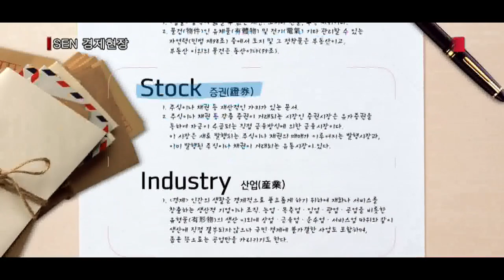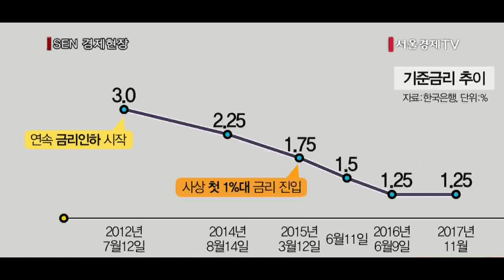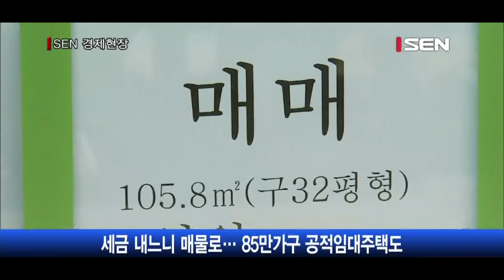[서울경제TV] [투데이포커스] 금리인상 임박, 44만가구 수분양자 발 동동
[앵커]
분양 최대 호황기에 공급됐던 아파트가 내년부터 순차적으로 준공됩니다. 역대 최대 물량인 44만 가구에 달하는데요. 보통 대출로 내 집 마련에 나서는 만큼 금리인상에 예민해질 수밖에 없습니다. 사상 최저 수준을 유지하던 금리도 인상 가능성이 매우 큰 상황입니다. 대출자들은 이자가 늘어나게 돼 금융부담이 커지게 되는데요. 경제산업부 정창신기자와 얘기 나눠보겠습니다.
안녕하세요.

[앵커]
정 기자, 지난 번 출연에서 내년 역대 최대인 44만 가구가 입주할 것이란 소식 전해줬잖아요. 보통 대출로 집을 사는 만큼 대출받은 사람들도 그만큼 많다는 소린데요. 이런 사람들은 금리에 민감할 텐데, 계속 지금과 같은 저금리 기조가 이어질까요.

[기자]
우리 기준금리는 현재 1.25%로 17개월째 사상 최저 수준입니다.
준비한 기준금리 추이 표를 보면요. 2012년 7월 12일 3%였던 금리는 계속 인하돼 2015년 3월 12일 1.75%로 사상 처음으로 1%대에 진입했습니다. 이후 2016년 6월 9일 1.25%로 사상 최저 금리 시대가 됐습니다.(CG)
오는 30일 기준금리를 유지할지 올릴지 결정하는 금융통화위원회가 열리는데요. 전문가들은 인상 가능성에 무게를 두고 있습니다.
삼성증권은 이번 금통위 회의에서 기준금리 인상 가능성을 종전 50%에서 70%로 높였습니다. 예상을 웃돈 수출 호조를 반영해 올해와 내년 경제 성장률을 올린 점과 소비자물가가 한국은행의 중기 물가안정 목표수준에 부합할 것으로 전망되는 점을 고려했다고 설명했습니다.

[앵커]
금리가 오르면 대출금리가 오른다는 건데요. 대출 낀 분양자들은 고민이 커지겠어요.

[기자]
네. 2~3년 전에도 저금리 기조가 계속됐고, 당시 정부에서도 부동산 활성화를 위해 규제를 완화했는데요.
박근혜 정부 경제정책 수장이었던 최경환 경제부총리는 빚내 집사라고 할 정도로 분위기를 조성했습니다. 정부 기조에 따라 건설사들도 무차별적으로 공급 물량을 늘렸던 건데요.
주말 모델하우스엔 수만명씩 관람객들이 몰렸고, 너도 나도 집사잔 분위기에 무주택자 뿐만 아니라 투기수요도 가세해 분양시장이 붐볐습니다. 금리가 오르면 부담이 커진다는 게 와닿지 않았던 거죠.
최근 현대경제연구원이 조사를 해봤더니 기준금리가 1%포인트 오르면 대출금리는 최대 3%포인트 오를 것으로 전망했습니다.
또 통계청 가계금융복지조사 자료를 바탕으로 연평균 이자비용을 계산해봤더니 308만원에서 476만원으로 늘어날 것으로 추산했습니다.
하지만 입주가 임박해오면서 분양권을 내다 팔자니 거래는 막혀있는 상황입니다. 문재인 정부에서 부동산 규제정책을 일관성 있게 내놓다 보니 거래절벽이 일어나고 있는 겁니다.

[앵커]
결과론적인 얘기지만 분양 호황기에 집을 안산 사람들은 차라리 다행이란 생각도 드는데요. 아직 무주택인 세대들은 계속 집을 안사고 있는게 맞는 건가요.

[기자]
국내 전체 가구 수에서 44.5%, 그러니까 절반가량은 무주택 세대입니다.
통계청이 지난 17일 ‘2016년 주택소유통계 결과’를 발표했는데요. 작년 11월 1일 기준으로 전체 가구 수는 1,936만8,000가구입니다. 이중 주택을 소유한 가구는 1,073만3,000가구(55.5%)였고, 나머지가 무주택 세대입니다.
우리나라 주택보급률은 102.3%로 전체 가구 수에 비해 주택이 더 많은 상황입니다.
전문가들은 무주택 세대라면 내년 상반기를 노려보는 게 좋다는 의견입니다.
우선 내년엔 사상 최대 입주물량이 나온다는 얘긴 아까 했고요. 여기에 내년 1월부터 신DTI가 시행됩니다. 주택담보대출이 1건 이상 있으면 추가 대출을 어렵게 하겠단 취지입니다. 다주택자들이 투기목적으로 부동산 시장에 발붙일 수 없게 될 것이란 관측입니다. 부동산시장에 투기수요가 빠지면 집값 하락요인으로 작용합니다.
또 내년 4월부터는 다주택자는 양도세가 중과됩니다. 2주택 보유자가 집을 팔 때 양도차익의 최대 50%를 세금으로 내야하고요, 3주택 이상 보유자는 차익의 최대 60%를 양도소득세로 내야합니다.
이익의 절반 넘게 세금으로 내느니 그 전에 팔려는 집주인들이 늘어나 시장에 매물이 쏟아질 수도 있는 상황인 겁니다.
문재인 정부는 임기 5년간 85만 가구에 달하는 공적임대주택을 공급하겠다고 약속한 만큼 임대주택을 노려보는 것도 한 방법입니다.

[앵커]
다주택자들이 시장에 집을 내놓으면 값싸게 살 수 있는 매물을 잡을 수도 있겠군요.

[기자]
그렇습니다. 정부도 양도세 중과 방침을 내년 4월부터 시행하겠다고 한 건 그 전에 내다 팔라는 일종의 유예기간을 준겁니다.
하지만 아직까진 매물이 늘어날 조짐은 보이지 않고 있는데요. 이달 말 쯤 발표되는 주거복지로드맵을 지켜보기 위해서입니다.
다주택자들을 임대사업자로 등록시키기 위해 건강보험료 감면 혜택 등을 담을 것으로 예상됩니다. 만약 인센티브가 충분하지 않을 경우 사업자 등록을 하기보단 매물로 내놓을 가능성이 큽니다.